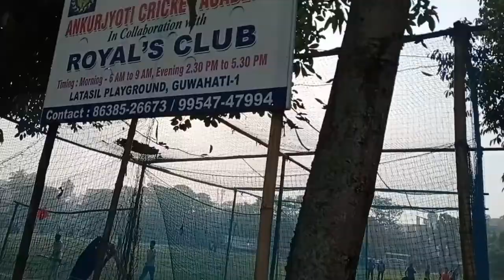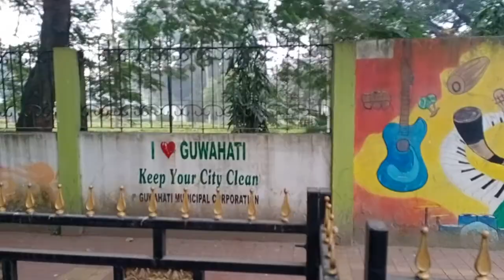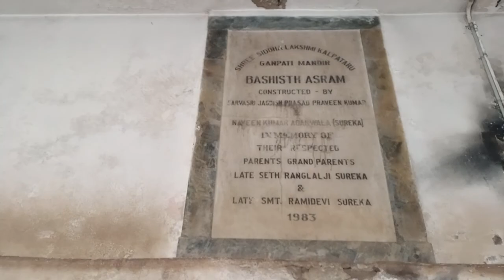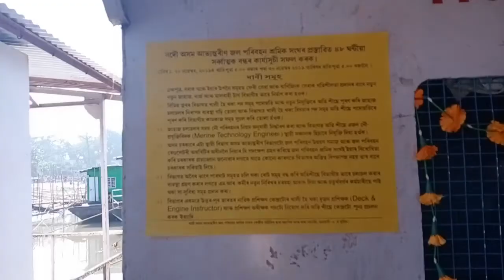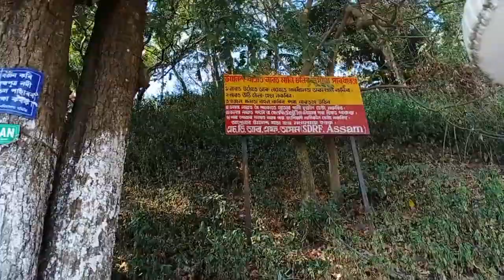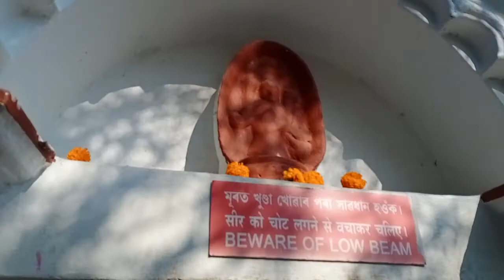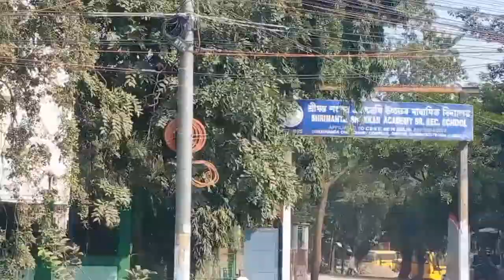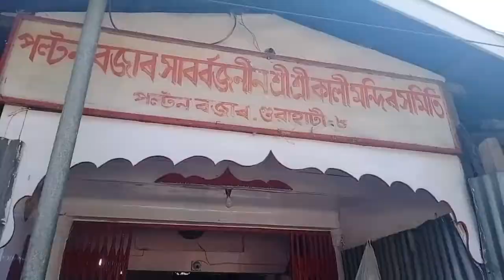Basistha Temple#Umananda Temple#Guwahati City view